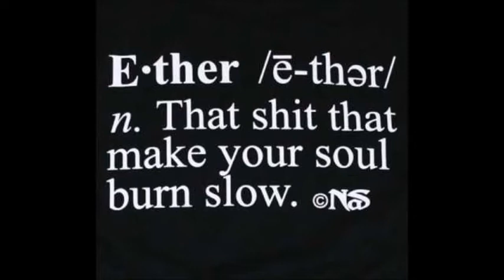Ether (Reversed Instrumental)